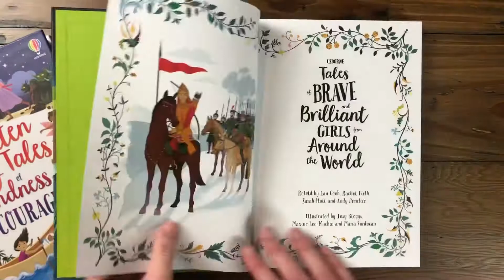Forgotten Fairy Tales & Brave and Brilliant Girls collections from Usborne!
Amazing and inspirational stories with beautiful illustrations to inspire any child to be all they can be! Stories to inspire girls!

Ask your consultant about building your library -- or have a home or Facebook gathering to build your shelves for FREE!

Don't have a consultant? I'd love to help!!